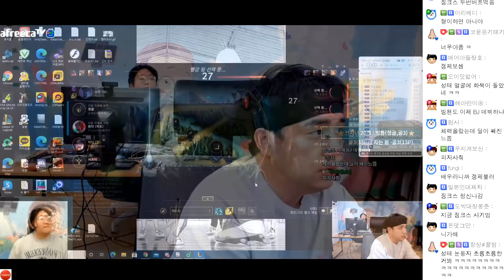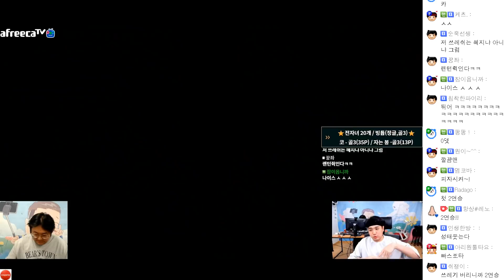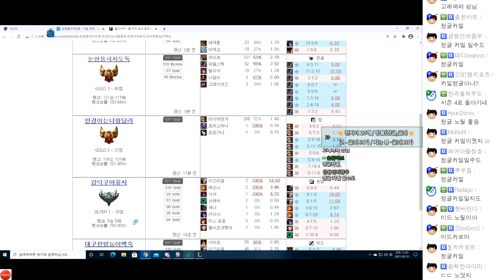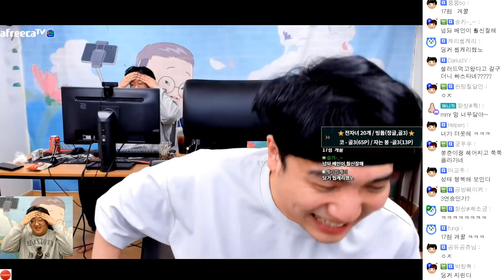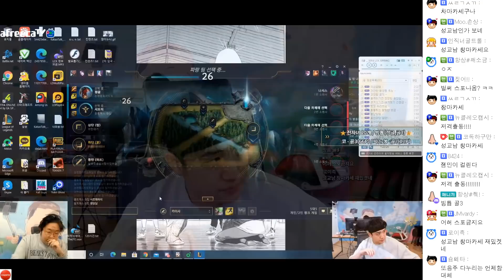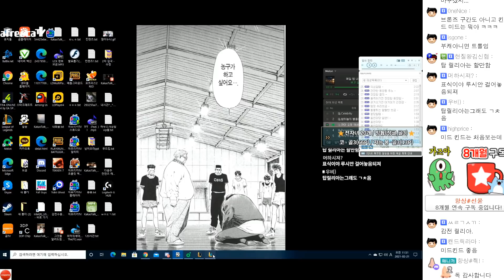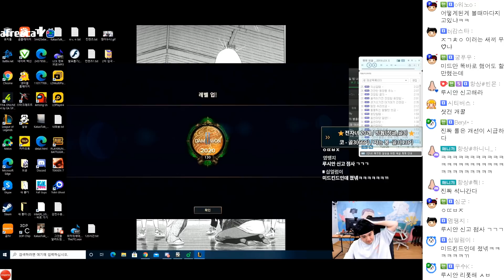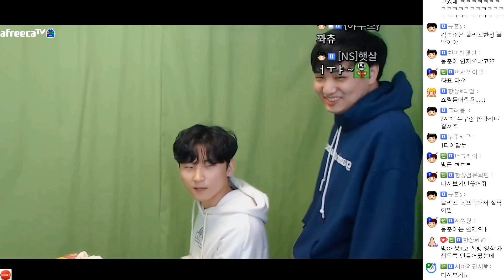성태x빙튜브 꿩대신닭.. 빙튜브랑 성태 듀오 [21.02.20 #7] l (MUTUBE)와꾸대장봉준 풀영상